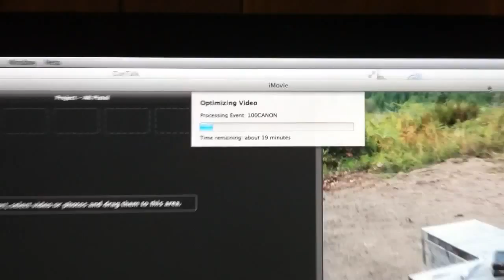Behind the scenes of Fire Mountain Outdoors: What it's really like.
After the dust has settled, how do our videos get from the camera to your computer? Mark takes us behind the scenes.